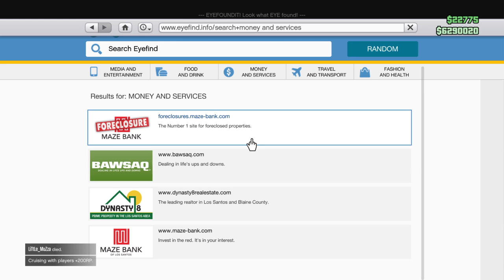Grand Theft Auto V_20161209174642